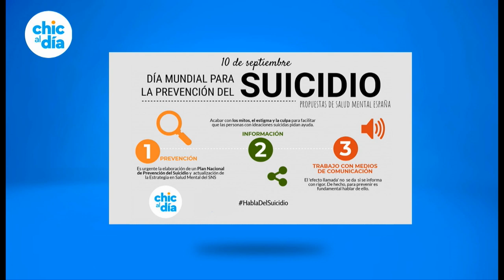LA DEPRESIÓN PODRÍA CONDUCIR AL SUICIDIO | Cómo evitarlo - Chic al Día EVTV - 09/10/19 Seg 3